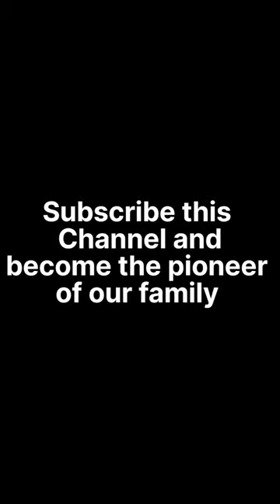Two different views of Tarantula Nebula |Knowledge Spreader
Credit:NASA, ESA/Hubble and Hubble heritage team